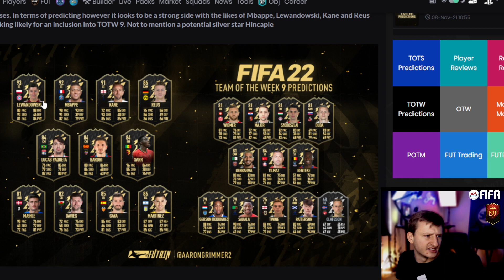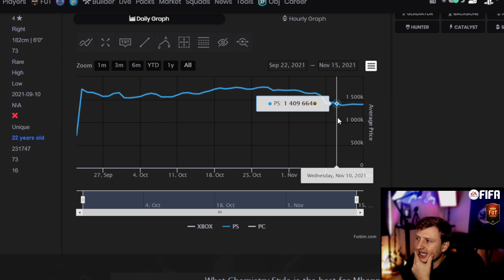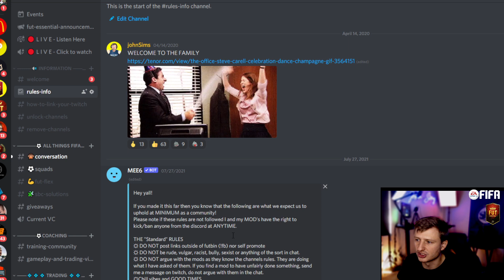Lorenzo Insigne SBC | Black Friday Trading | TOTW predictions | DAILY FIFA 22 Content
This is where we cover ANYTHING and EVERYTHING FIFA / FUT related. We strive to upload daily and bring you raw content that is NOT intended to go viral. But for the sake of the community. This content is 100% my thoughts and opinions. If your opinion differs. Please drop a comment and I would love to connect. I have about an 95% win ratio on timing the market. Just remember these are tips and not implementations in the FUT market. Be sure to FACT check yourself and check what time / day the video was released. We upload daily due to the fact the market moves quickly. However it can always change at any given period.

- for private/tutoring/coaching

We stream MWF or as much as we can